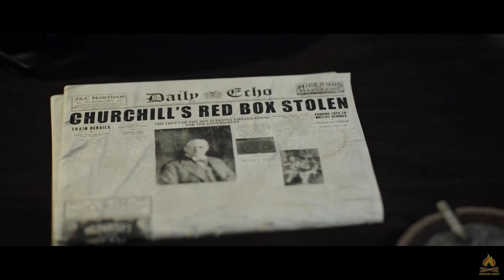Peaky Blinders: The King's Ransom - Trailer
Infiltrate their criminal underworld, earn the Shelbys’ trust and prove you have what it takes to join the Peaky Blinders in The King’s Ransom, a dark VR action-adventure based on the epic gangster drama.